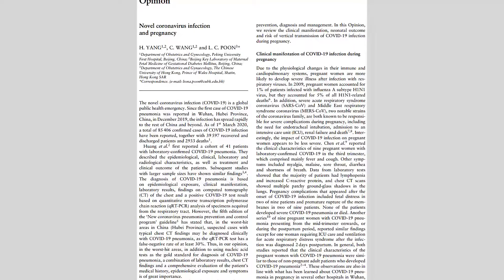Conceiving During Covid19